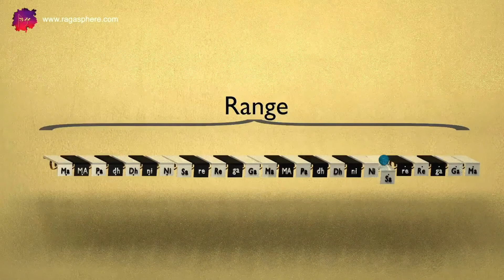RagaQuest || Chapter 1 - 5 || What is the range of Saptaks required for presenting a Raga?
Looking beyond one Saptak : Understand the range of Pitch used for music.

Quick Bookmarks can be used to jump to the following topics:

00:00 What is Madhya Saptak? Why is it called so?
01:50 How can we visualise the repeating Saptaks?
03:13 What are the Mandra and Taar Saptaks?
04:41 What is the range requirement for a vocal performance of Hindustani Classical Music?
07:40 What is the Range available on the flute?
08:58 What range do Sitar and Sarod have?

For everything you need to experience Indian Classical Music Better,